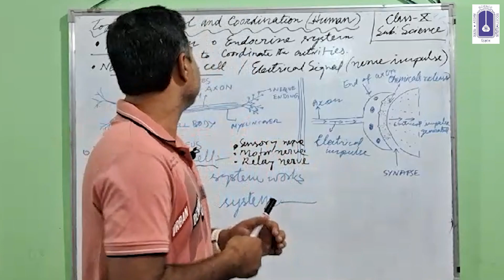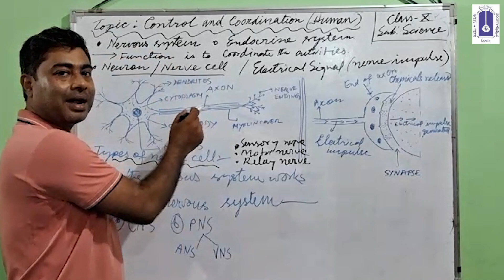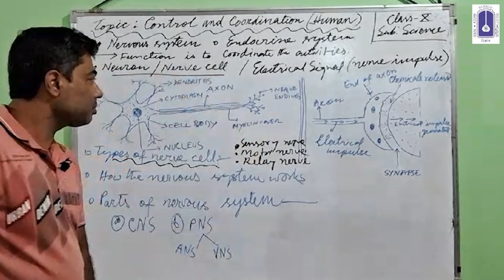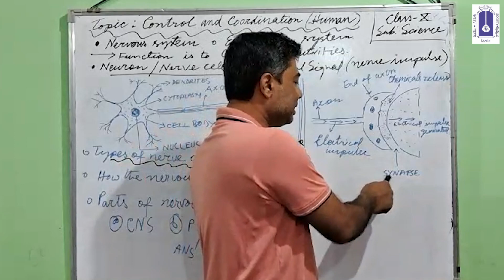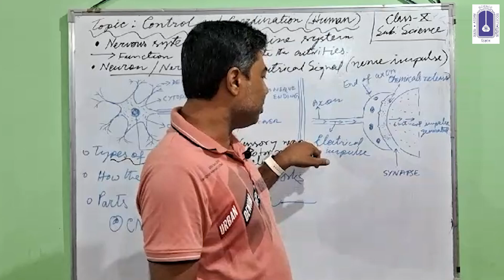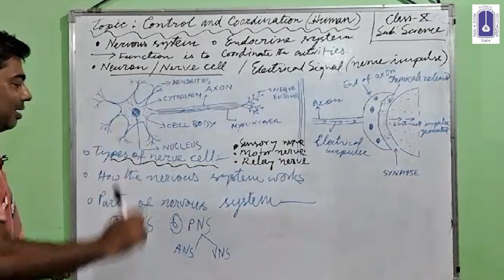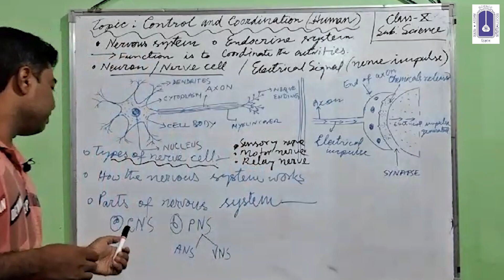মানব দেহের নিয়ন্ত্রণ ও সমন্বয়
বিষয়- বিজ্ঞান,
শ্ৰেণী- দশম,
ভাষা- বঙালী,
নাম- লুৎফুর রহমান বড়ভূইয়া,
পদবী- সি আর সি সি, লালা শিক্ষাখণ্ড,
অসম বিজ্ঞান সমিতি, হাইলাকান্দি শাখা